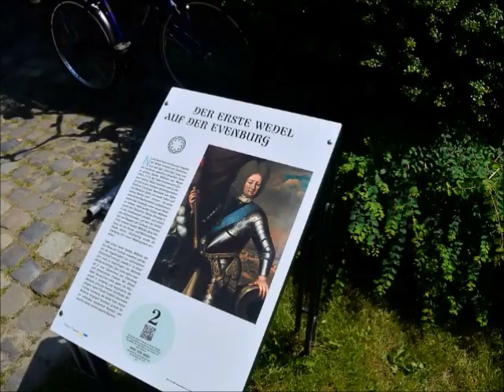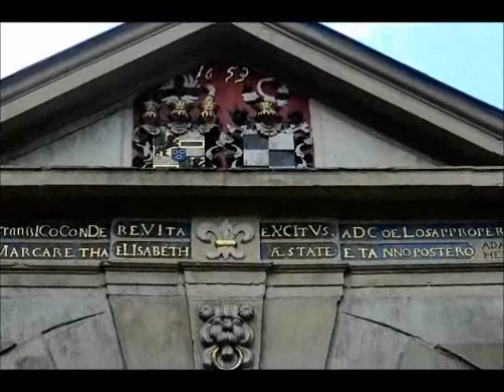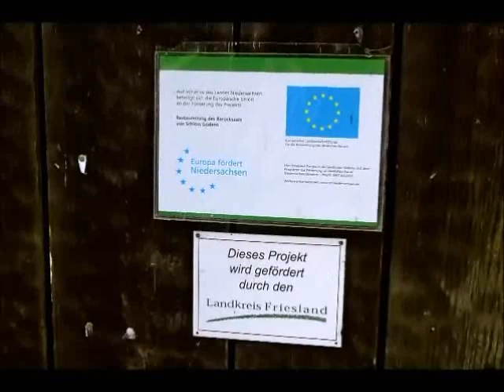Evenburg und Gödens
Die Evenburg in Leer und Schloß Gödens bei Sande - Wohnsitze der Grafen von Wedel

Die Evenburg ist ein Wasserschloss im Leeraner Ortsteil Loga unweit der Leda.

Die erste Evenburg ließ Oberst Erhard Reichsfreiherr von Ehrentreuter als barockes Wasserschloss erbauen. Das aufwendig gestaltete Hauptgebäude ist auf einer Schlossinsel, die von einem breiten Wassergraben umgeben ist, errichtet worden. Abbildungen zeigen es als zweigeschossigen Backsteinbau mit beidseitig niedrigeren Anbauten auf einem Kellergeschoss. Die sehr qualitätsvolle Gestaltung im Stil des Niederländischen Klassizismus ist mit Bauten der bekannten niederländischen Architekten der Mitte des 17. Jahrhunderts wie Jakob van Campen, Philips Vingboons oder Pieter Post vergleichbar. Das Schloss benannte der Erbauer nach seiner Gattin Eva von Ungnad —„Evenburg“.

Nur eine Generation später gingen die Besitztümer 1690 durch Heirat auf die Grafen von Wedel über. Zu diesem Zeitpunkt wurde die Vorburg errichtet. Es handelte sich ursprünglich um einen hufeisenförmigen Gebäudekomplex, der bis zum heutigen Tag in Teilen erhalten blieb. Das Portalgewände trägt die Jahreszahl 1650, die Tordurchfahrt wurde 1703 eingefügt.

Mitte des 19. Jahrhunderts war das Schloss für die Bedürfnisse der Bewohner zu klein und unmodern geworden. Carl Georg Graf von Wedel beauftragte den hannoverschen Architekten Rudolf Stüve (1828–1896), das Schloss Evenburg zu erweitern und umzubauen. Im Gutachten des Architekten heißt es, das Schloss sei sehr reparaturbedürftig und „dürftig eingerichtet“, manche Bauteile völlig baufällig. Lediglich vom Hauptgebäude wurden die Umfassungsmauern, einige Zwischenwände und das Kellergewölbe für den Neubau verwendet. Im Vestibül fand der Blaustein-Marmorboden Wiederverwendung. Richard Stüve schlug für den Neubau den neugotischen Stil vor. Feingliedrige, schlanke aufstrebende Bauglieder und Formen und die spitzförmigen Fensterbögen sind hierfür charakteristisch.

Das neue Schloss wurde in einer Bauzeit von zwei Jahren errichtet.

In den 1930er Jahren verlegten die von Wedels ihren Hauptwohnsitz nach Schloss Gödens, wo die Familie bis heute wohnt.

Das Schloss Gödens ist ein Wasserschloss in der Gemeinde Sande im Landkreis Friesland in Niedersachsen. Das Schloss war der Stammsitz der Herrschaften von Gödens.

1746 kam Gödens durch Heirat in den Besitz der Familie von Wedel. Im 18. Jh. war die Hauptburginsel noch mit einer Mauer umgeben, die zur Vorburg im Nordosten zwei bastionsartige Vorsprünge aufwies, auf denen Pavillons standen. Im 19. Jahrhundert wurden diese Mauer und Anbauten an den Nordostflügel abgerissen. Die gräflichen Majoratsherren zu Gödens und Evenburg hatten seit dem 5. Dezember 1867 bis zur Revolution 1918 einen erblichen Sitz im preußischen Herrenhaus.

Die bis heute von den Grafen Wedel bewohnte Burg wird von der Stiftung Kulturerbe Schloss Gödens verwaltet und ist nur bei Veranstaltungen, insbesondere während der Landpartie am Pfingstwochenende und des Weihnachtsmarkts am ersten Adventswochenende, teilweise zu besichtigen. Der Schlosspark ist von Montag bis Freitag zugänglich.